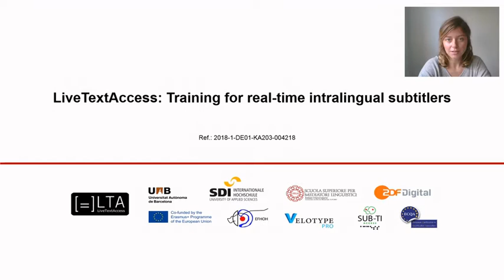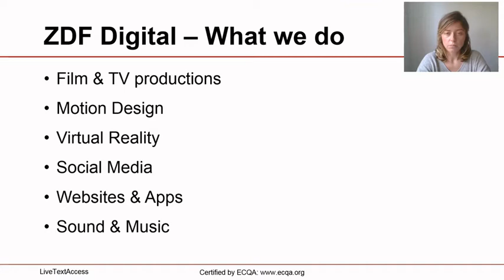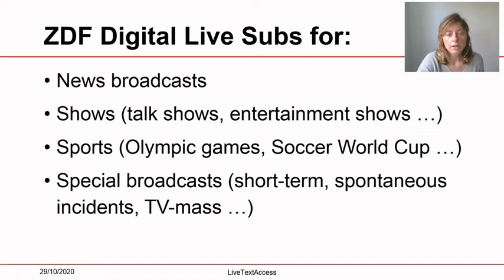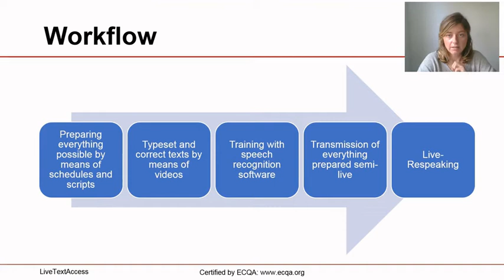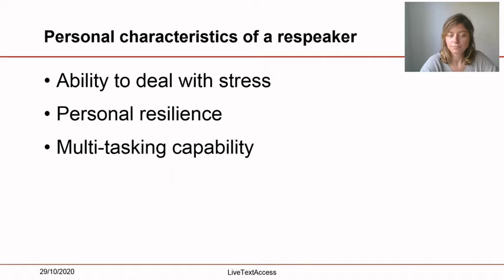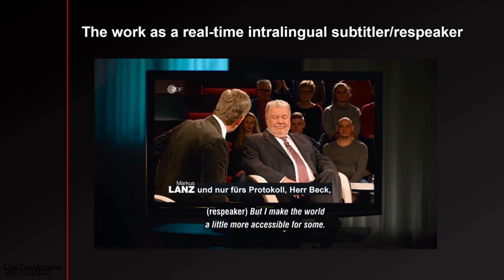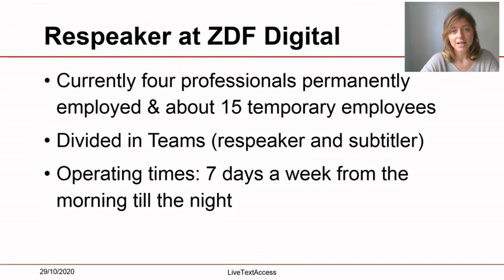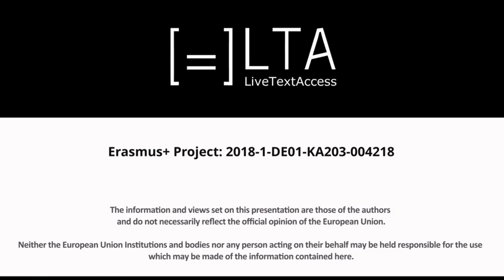LTA ME: "Real-time intralingual subtitling professionals in the broadcasting industry."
Julia Borchert (ZDF Digital): "Real-time intralingual subtitling professionals in the broadcasting industry."